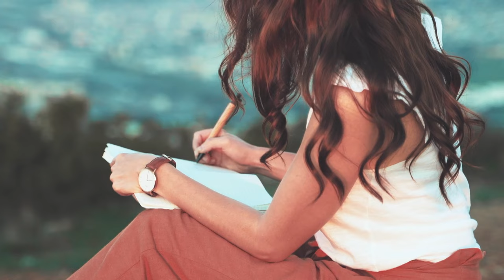So hab ich meinen Glaubensatz-Ich nicht gut genug- gelöst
Wie du Loslässt und vertraust (du wirst geführst)
Meine nervigen Ängste und Sorgen psychologisch loslassen - so gehe ich vor